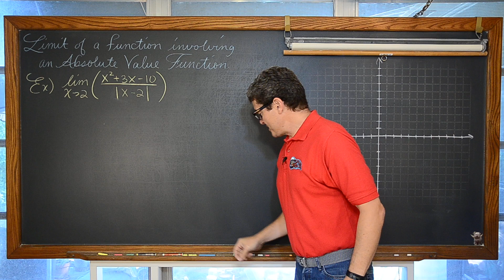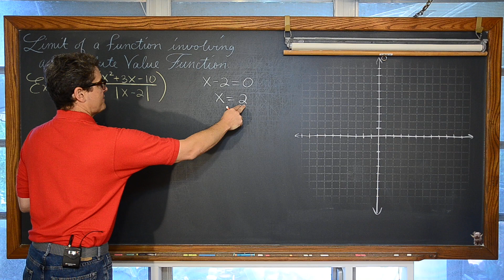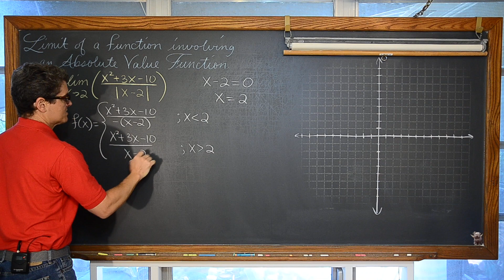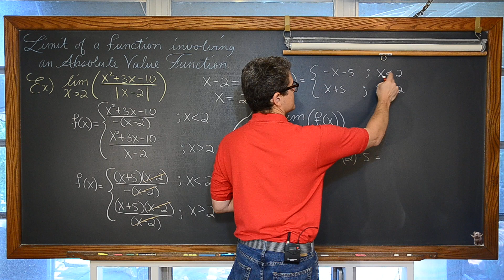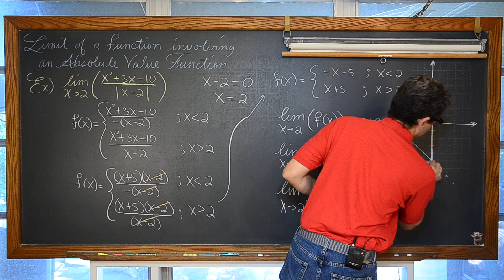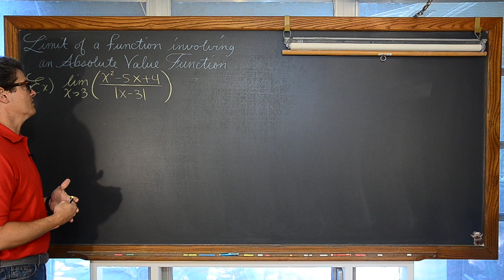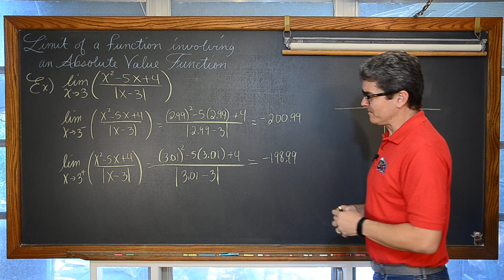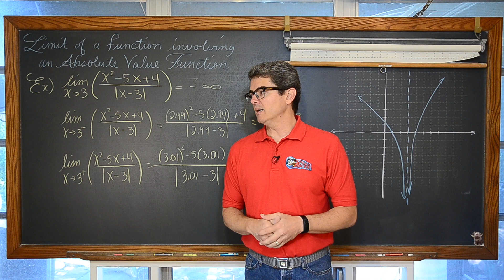Limits Involving Absolute Value Functions Calculus 1 AB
I work through two examples of finding limits as x approaches c of expressions that involve Absolute Value Function.
The first example we rewrite as a Piecewise Function to evaluate the limit and graph the function at 1:30
The second example starts at 10:36

All of my lessons about finding limits can be found

there you will find my lessons organized by class/subject and then by topics within each class. If you'd like to make a donation to support my efforts look for the "Tip the Teacher" button on my channel's homepage